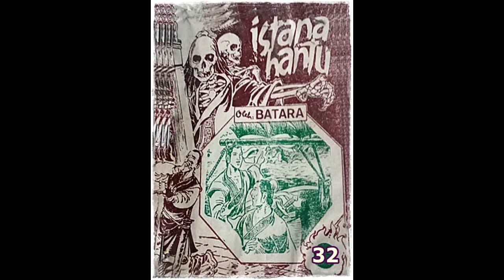Seri Cerita Silat Istana Hantu Jilid 32